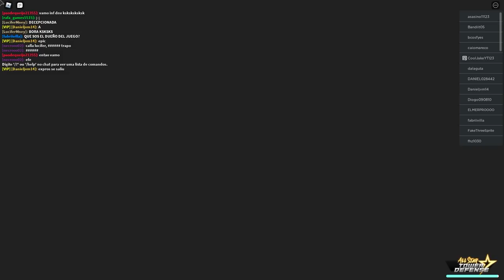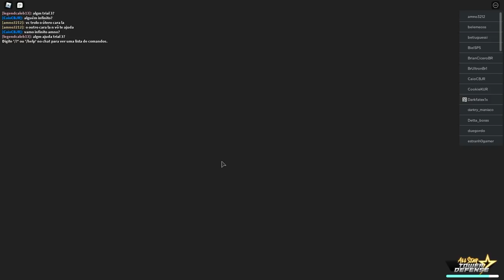NOVOS CÓDIGOS + PERSONAGEM APELÃO NO ALL STAR TOWER DEFENSE!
CODIGOS:
isitthenewerayet (150 gems)
hchgaming (150 gems)